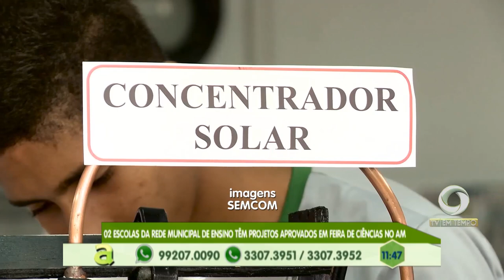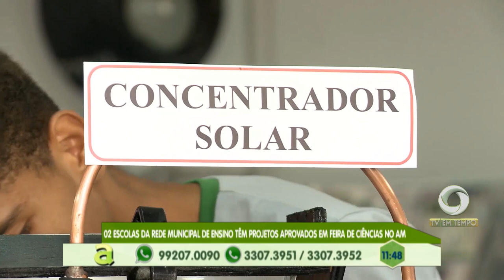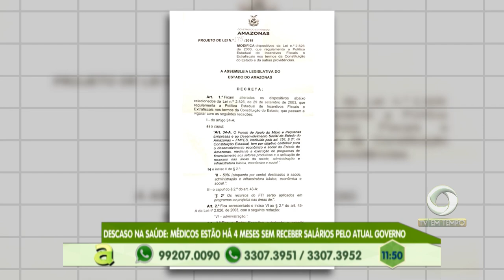MENU SAUDÁVEL: aprenda a fazer um creme de macaxeira com jambu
03º BLOCO AGORA 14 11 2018 - MENU SAUDÁVEL: aprenda a fazer um creme de macaxeira com jambu